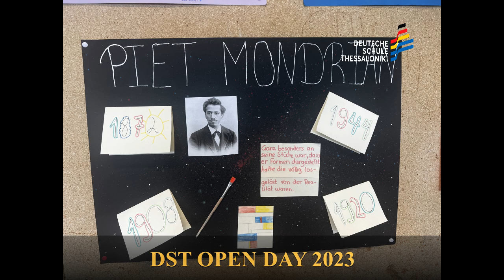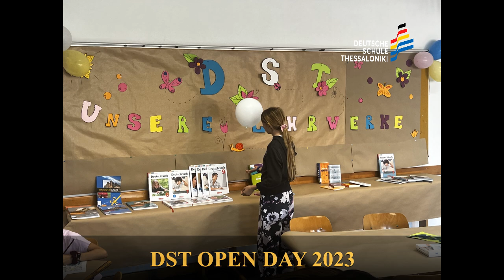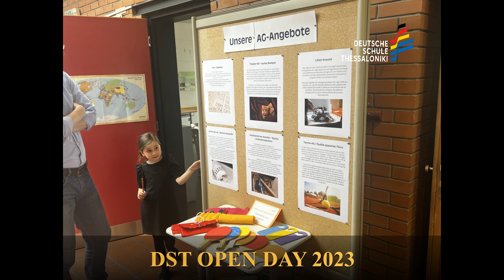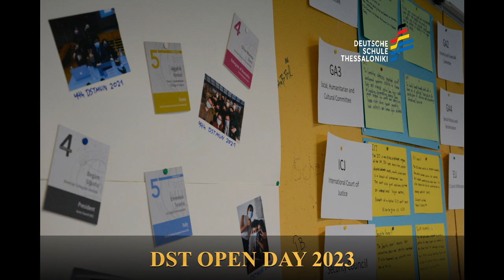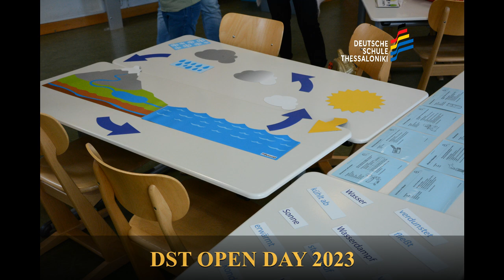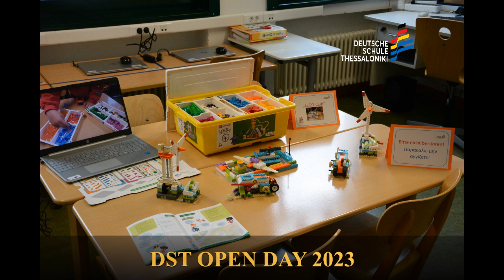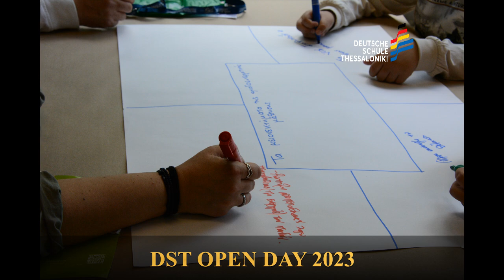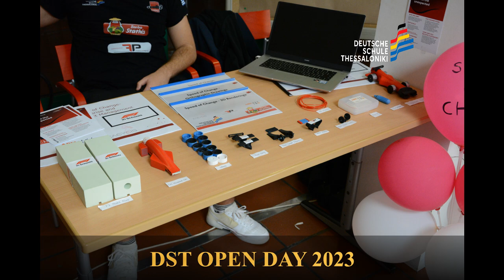DST Open Day 2023